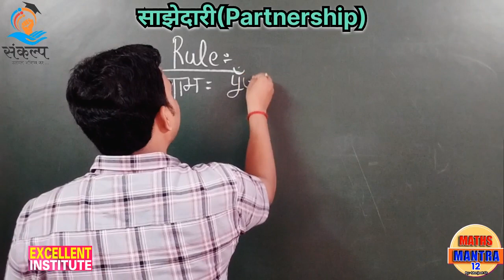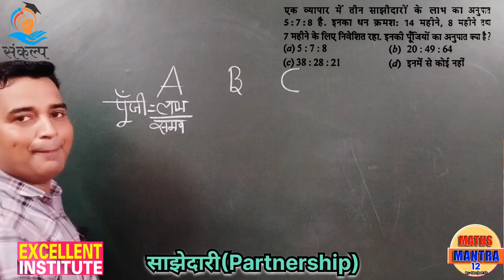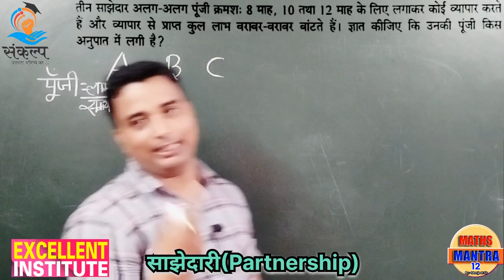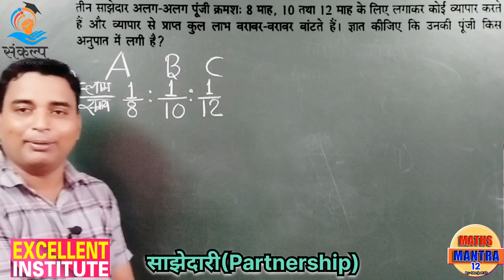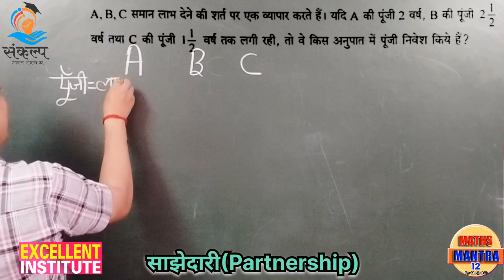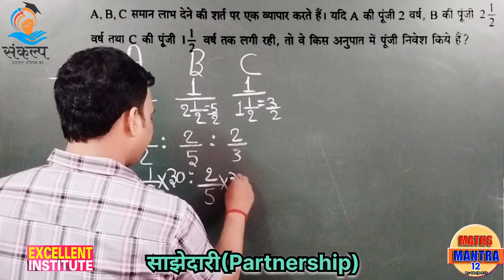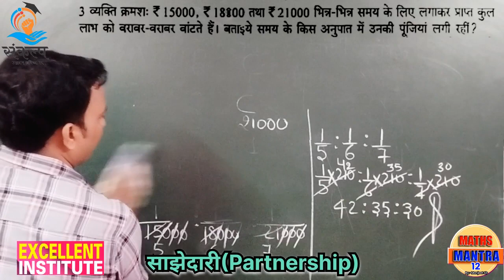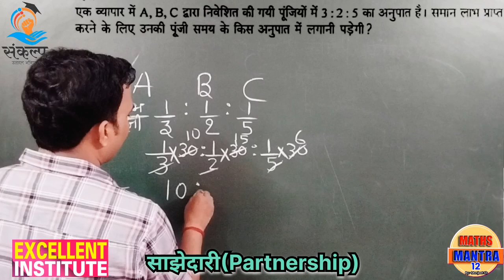Maths questions||#bsscupdate ||maths solution||patnership ||Concept||BSSC Exam ||By:-Manjeet sir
Maths questiond#bsscupdate ||maths solution||patnership ||Concept||BSSC Exam ||By:-Manjeet sir